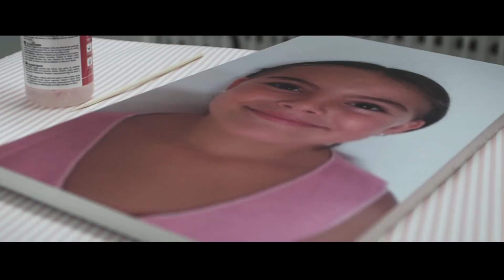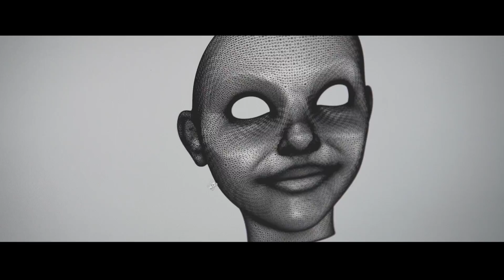Bringing Imagination and Reality Together | Jet Fusion 3D Printing | HP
A truly immersive experience blurs the line between imagination and reality. With their illustrious history in the toy business, Look Real are doing the unbelievable in creating customized toy dolls that look just like their owners – powered by state of the art HP Multi Jet Fusion 3D Printing Technology. See how tradition and technology join forces to defy limitations, and help imagination become reality at last.